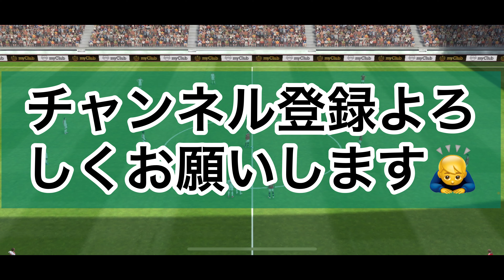【キング】投票FPクリロナで得点量産してみた【ウイイレアプリ2021】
どもです！劣等コンプレックスです！！

前回の週間で当てれなかったですが、今回しっかり引いていきました
抜け出しやパスや決定力えげちいです、これは皆さん使いましょう